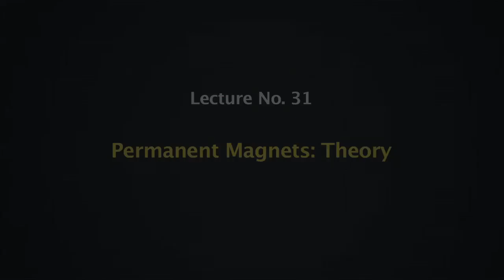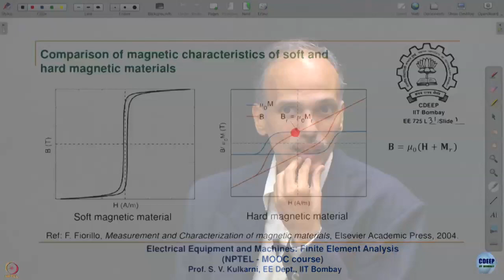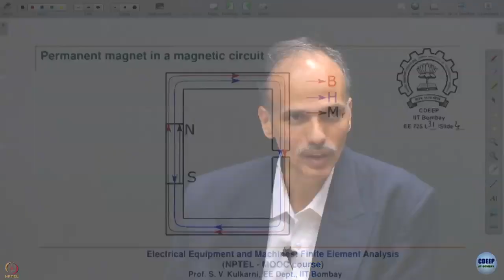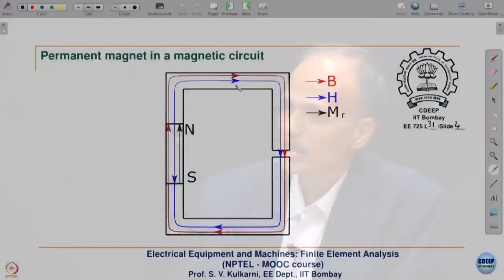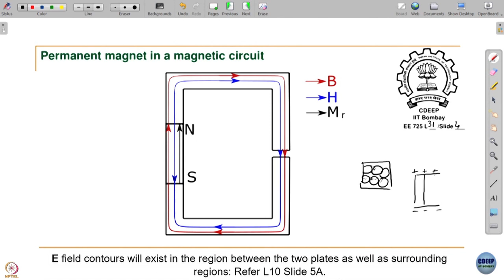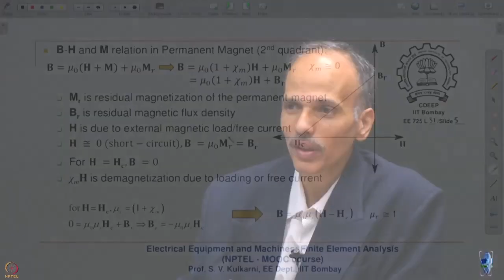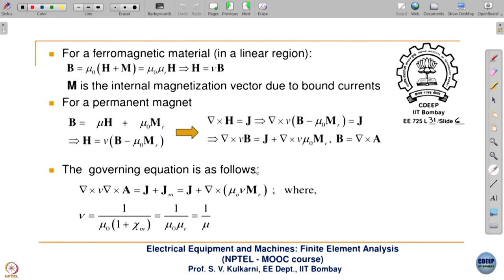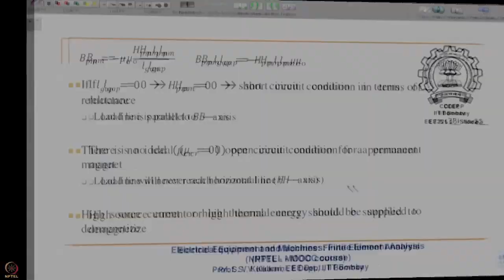Week 7-Lecture 31 : Permanent Magnets: Theory